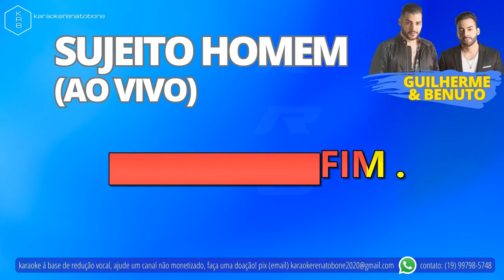SUJEITO HOMEM (AO VIVO) - GUILHERME E BENUTO - PLAYBACK KARAOKE INSTRUMENTAL